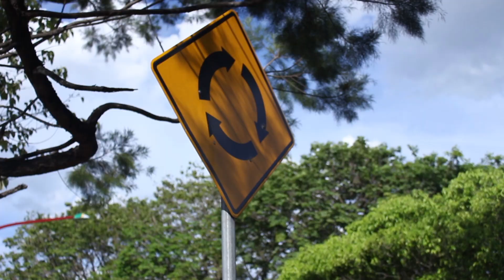Hornbil Christmas 2014 | Hornbill in Flight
Merry Christmas 25 December 2014 from Hornbill - Parkour Palangka Raya